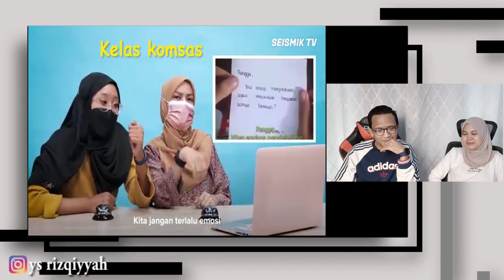Indonesian Reaction🤣‼️Teka Movie Itu! Filem Indo Popular Dulu-Dulu | SEISMIK Challenge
Teka Movie Itu! Filem Indo Popular Dulu-Dulu | SEISMIK Challenge